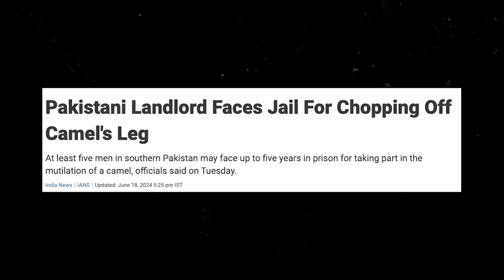Swat Incident!! | Junaid Akram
A recent incident in Swat where a man was tragically killed over allegations of blasphemy.